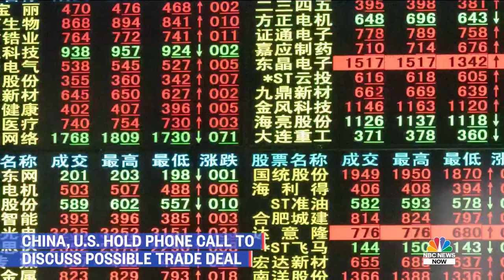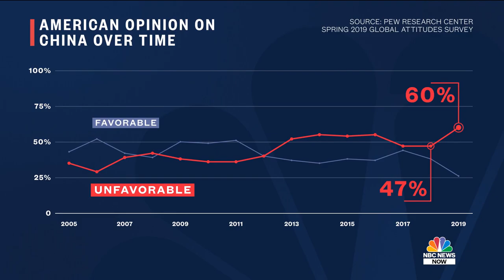Where 2020 Democratic Candidates Stand On Trade War With China | NBC News Now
President Trump’s decision to hit China with tariffs has been a defining policy of his first term in office, kicking off a trade war that has set markets seesawing. NBC News’ Ali Velshi details where the 2020 Democratic presidential candidates stand on the trade war with China.